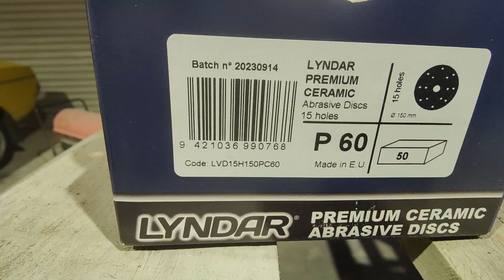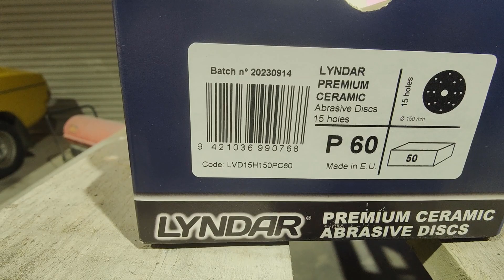THE BETTY VAN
new project in the shop a 1984 CF2 Bedford van that needs some love but it is pretty good nick for one of these old things

If you want to help support me head over to myprintmighty New Zealand store or teespring store and buy some merch or i do have a wish list on amazon to  . thank you

Please go like, sub and share my friends and some of the channels i love watching
Arco at Outlaw Edge

@Penny'sHotRods&Customs